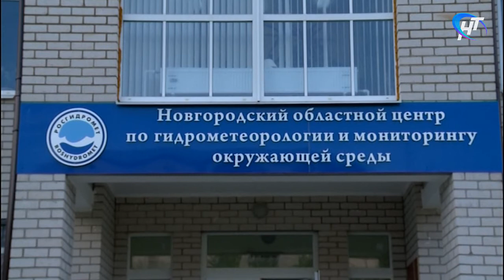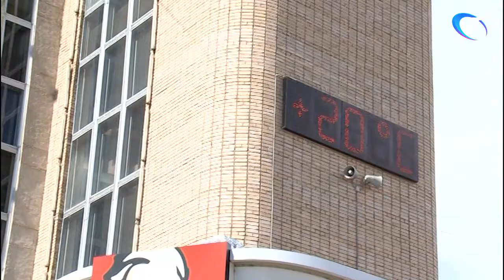Медики и метеорологи прокомментировали погоду в Новгородской области